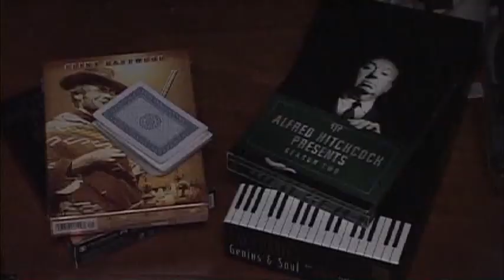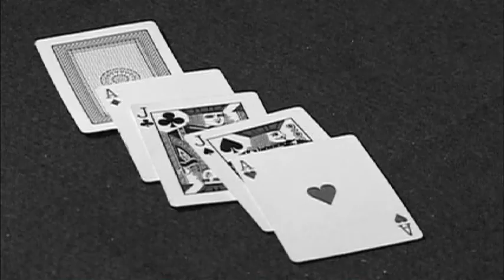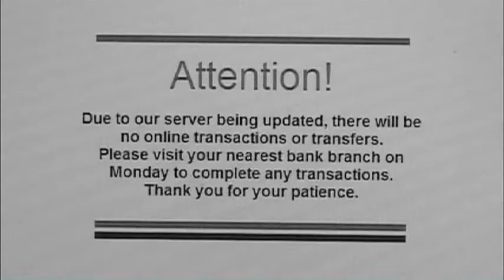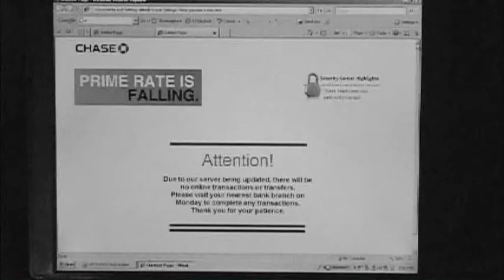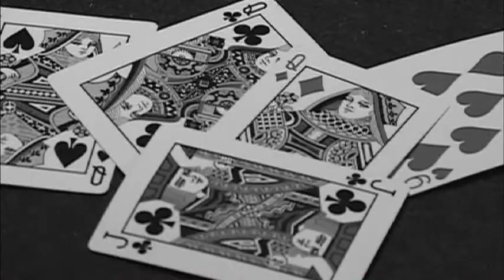The Last Drop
Indacorp Productions
Directed by Dan and John Rita
Written by Dan Rita
Produced by John Rita
Props to Jon Rico for getting this to the public